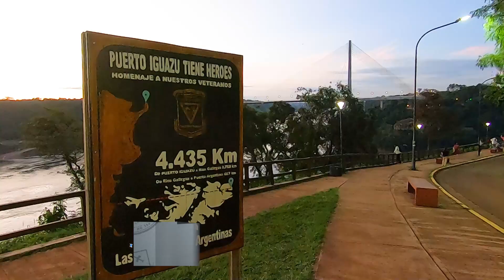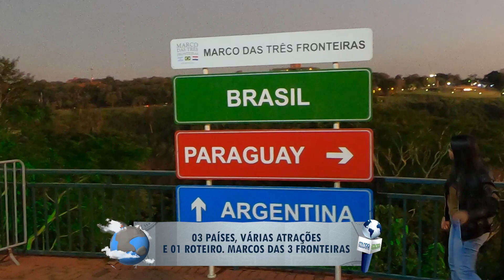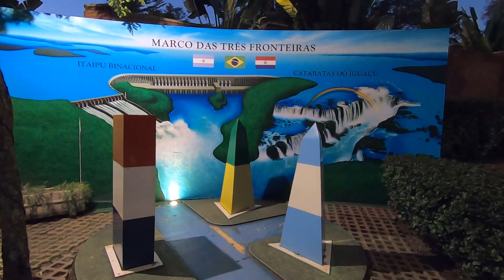MARCO DAS 3 FRONTEIRAS: BRASIL, PARAGUAI E ARGENTINA EM UM SÓ ROTEIRO.